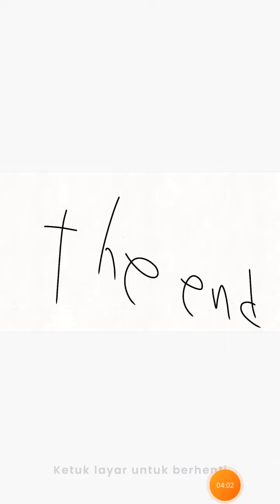part 19 stupid animation